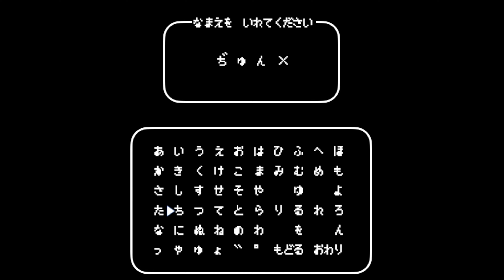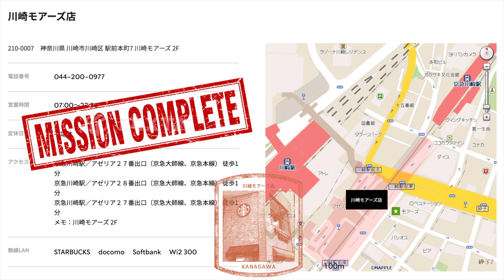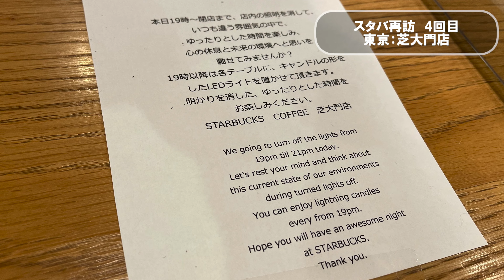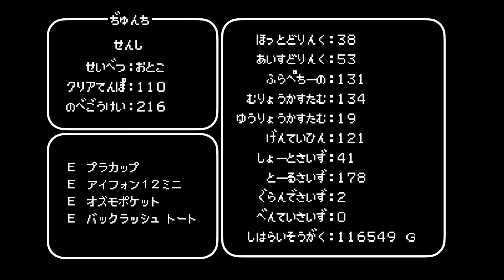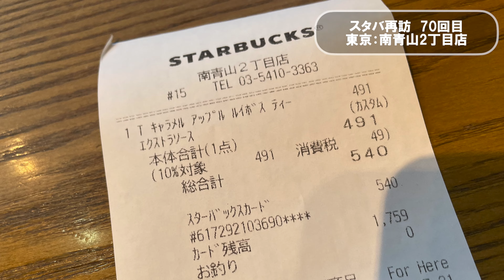【スタバ 全国制覇の旅】神奈川 東京★川崎モアーズ店 他 再訪9店舗★自宅解体工事（不動産投資用マンション建築中 Vol.2）★スターバックス クエスト 128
今回は、都内のスタバ探訪の旅です。
当初動画は個人の記録用に撮影し、Youtube上で公開することは考えていなかったので、古いものからUPしてます。そのためこちらは2021年11月の動画です。